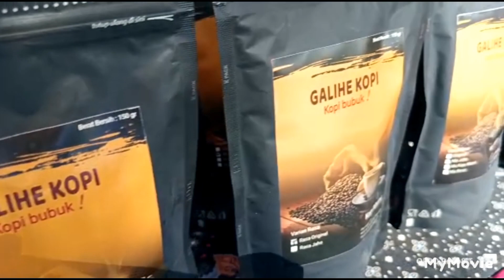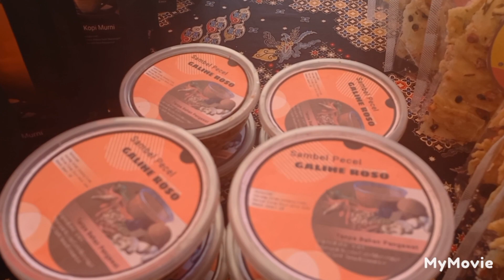Pameran Produk Lokal Dalam Rangka Peresmian HKTI Cab.Ponorogo,Pokmas Galih Baosan Lor